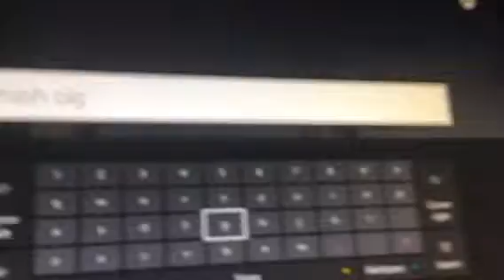ReaFuzze No Show